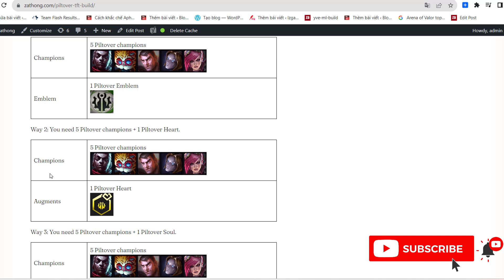Piltover TFT Build 9.5 | Zathong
Hey, I’m Zathong and this guide is about Piltover TFT Build Set 9.5. I will help you learn about Piltover’s Trait, build comps and items for champions.